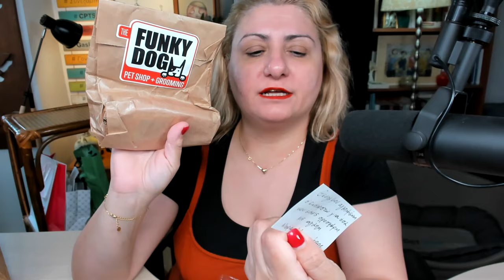Ανοίγουμε μαζί τα δώρα από την Αθήνα 11/11/2023